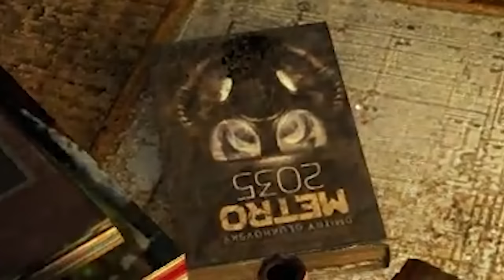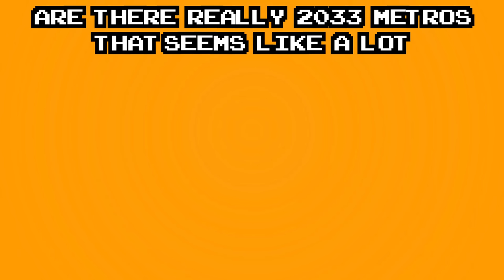Metro 2033 Proves Open Worlds are Overrated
Metro 2033 Redux is the definitive version of the cult classic ‘Metro 2033’, rebuilt in the latest and greatest iteration of the 4A Engine for the Next Generation of consoles that came out like 8 years ago. Fans of the original game will find the unique world of Metro transformed with somewhat different lighting, physics that make dead bodies glitch out, and dynamic weather effects such as a snow jpeg on your HUD. Newcomers will get the chance to experience one of the finest story-driven shooters of all time; an epic adventure where you'll never guess that the monsters-weren't-monsters-the-whole-time style ending.